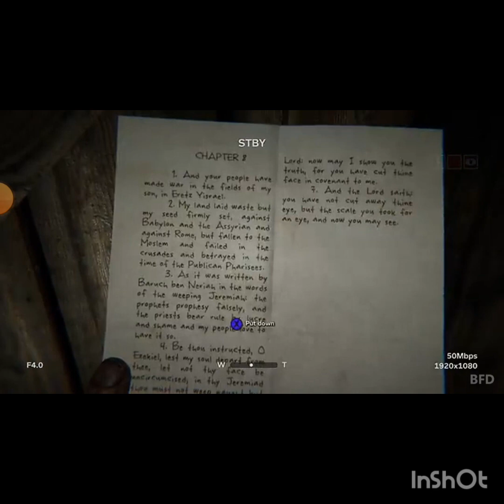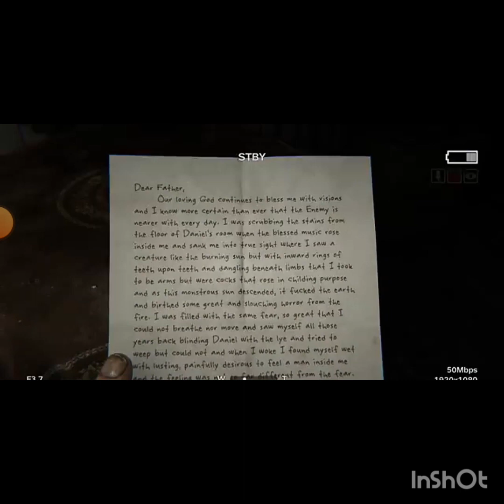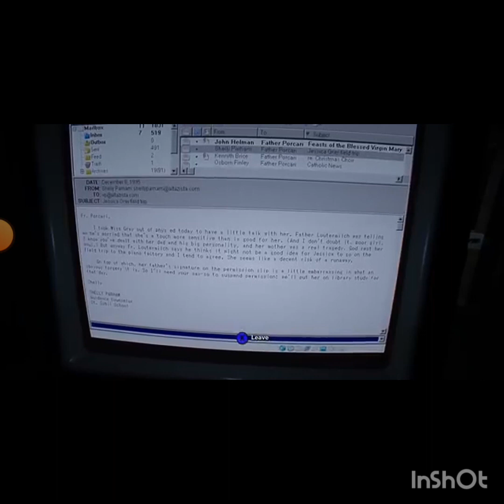outlast 2 walkthrough part 2 gameplay in tamil/on ANG